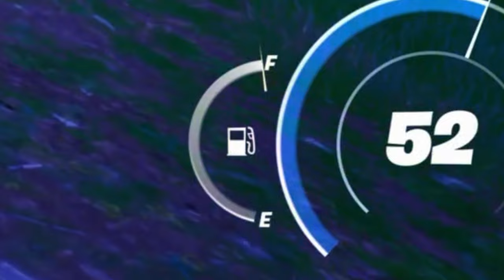OG FORTNITE HAS TO STAY A PERMANENT GAMEMODE!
Just last Friday Fortnite released a chapter of their game that brought back the OG map! Featuring many of the fan favorite POIs such as Tilted Towers, Pleasant Park, Greasy Grove, Risky Reels and more! Today we play it for the first time to relive many great memories of OG Fortnite. I hope you enjoy! :D

- wings